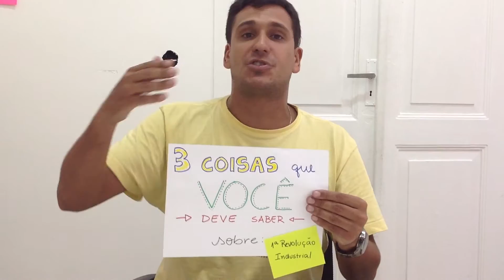3 Coisas sobre: 1a Revolução Industrial - dicas para estudar melhor | Descomplica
Olá
Saiba 3 dicas para entender 1a Revolução Industrial.  Para assistir todo o conteúdo do Descomplica, vá Estude com a gente e fique afiado para o Enem :D